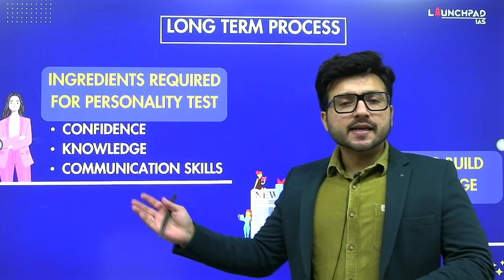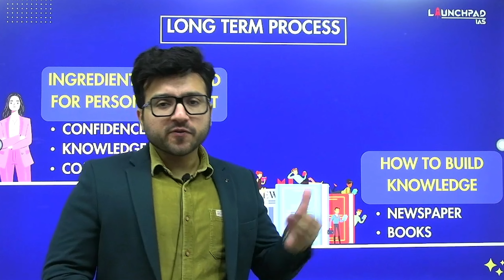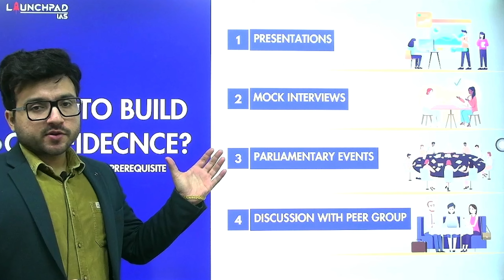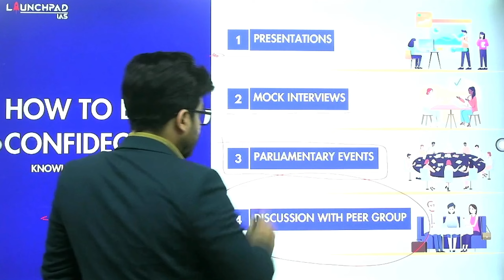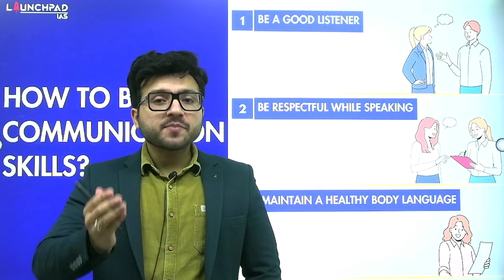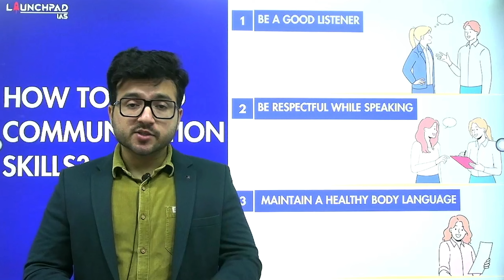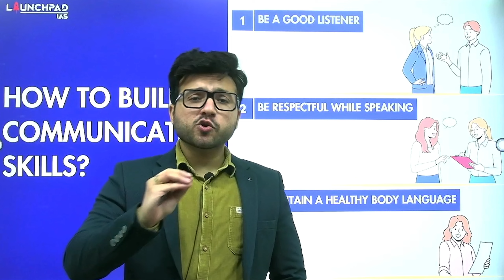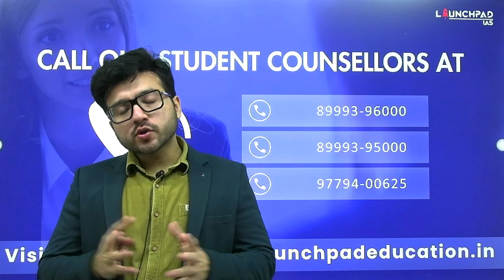HOW TO PREPARE FOR UPSC INTERVIEW ? CIVIL SERVICES INTERVIEW PREPARATION TIPS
This video talks about the basic ingredients needed to score well in the Interview Stage.